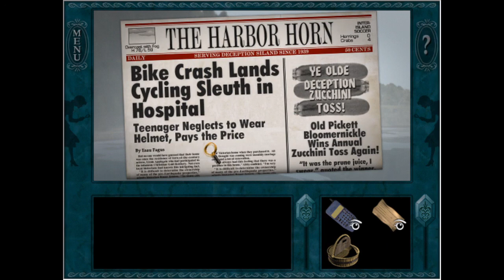Nancy Drew: Danger on Deception Island [BLIND] Part 1: Not the Best Start to a Vacation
In which Nancy never gets a chance to relax.

Back to detective work! I like animals a lot, so I hope we get to interact with the orca at some point.

A much-anticipated vacation to a remote island in the Pacific Northwest abruptly runs aground when you, as Nancy Drew, discover that an unseen assailant has vandalized the whale-watching boat owned by your host, Katie Firestone. But that’s just the first in a string of nasty "accidents." Is the trouble in Snake Horse Harbor related to the orphaned orca whale roaming the nearby channel, or is there a deeper threat shrouded in the approaching fog? Plunge into danger to bring a mysterious island’s secrets to the surface!